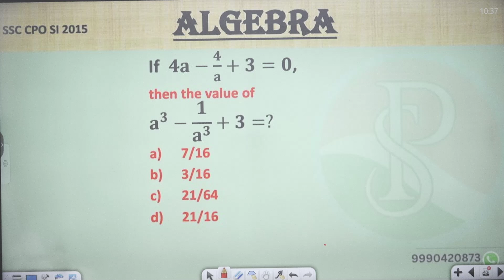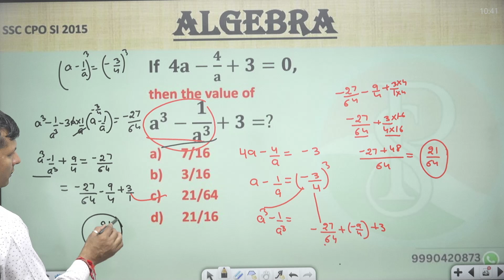If 𝟒𝐚−𝟒/𝐚+𝟑=𝟎, then the value of 𝐚^𝟑−𝟏/𝐚^𝟑 +𝟑=?7/163/1621/6421/16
If  𝟒𝐚−𝟒/𝐚+𝟑=𝟎,
then the value of
𝐚^𝟑−𝟏/𝐚^𝟑 +𝟑=?
7/16
3/16
21/64
21/16